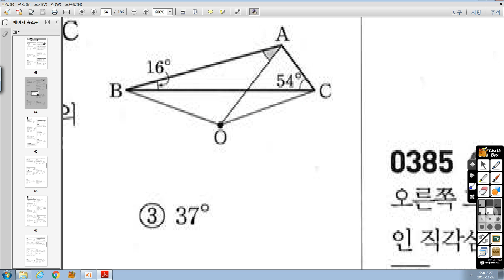중2-2 쎈 17 삼각형의 성질(2) 382번